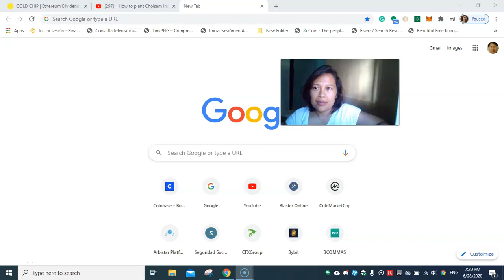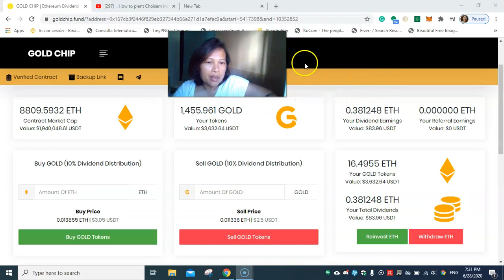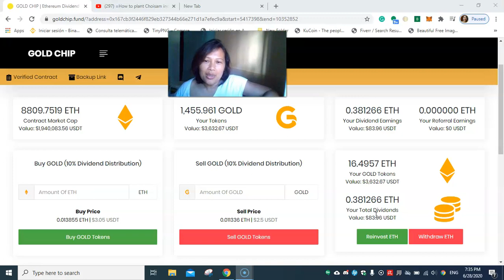My Day2 Ethereum Gold Smart Contract Results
Day 2 results of my Ethereum Gold Smart Contract.